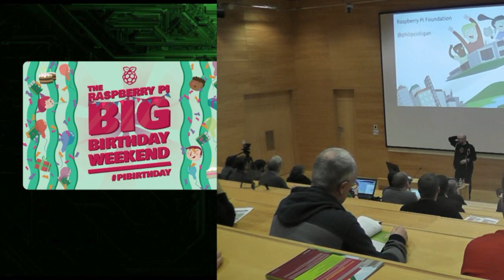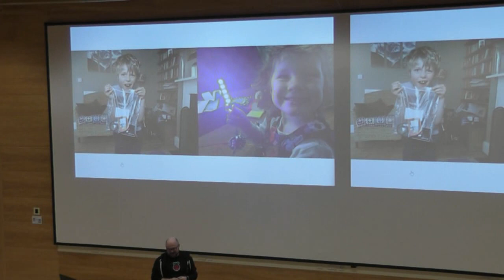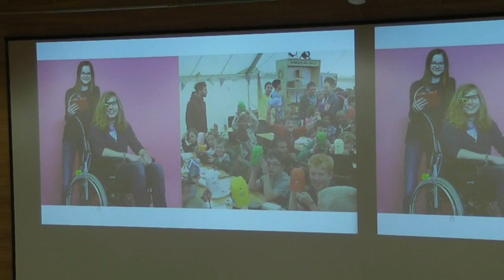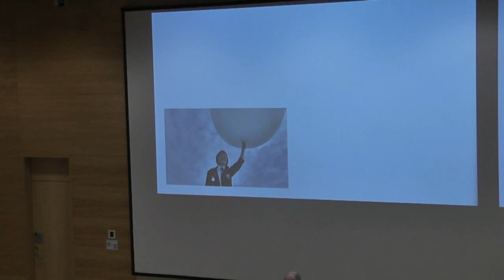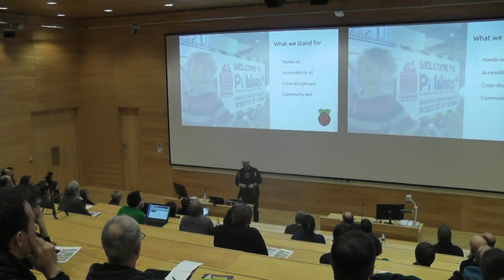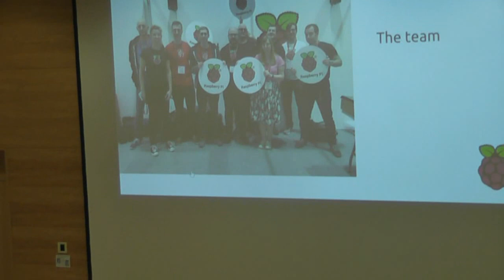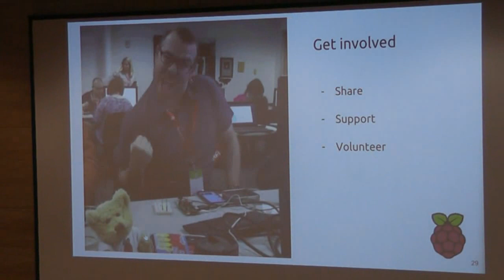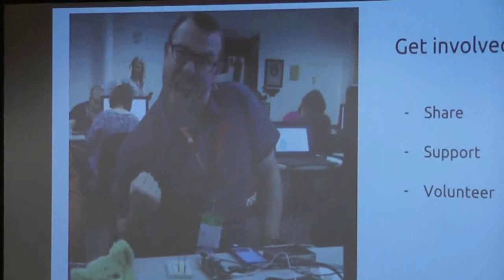Philip Colligan na Raspberry Pi Birthday weekend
Príhovor CEO Raspberry Pi Foundation na Raspberry Pi Birthday weekend